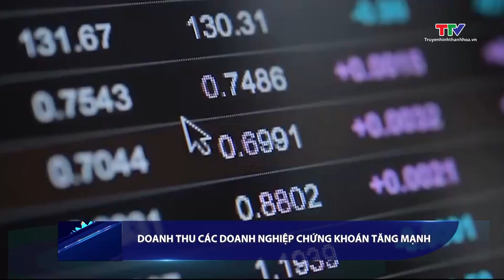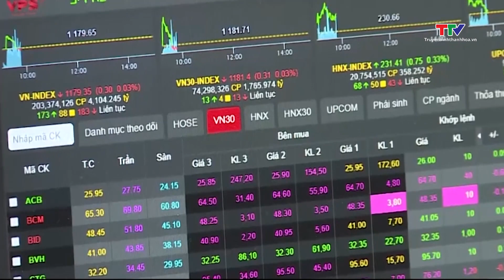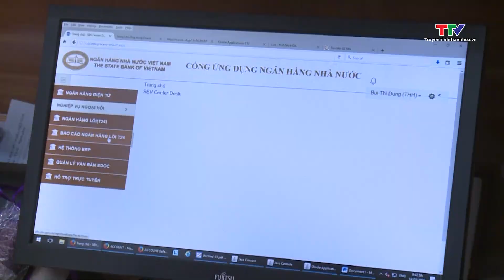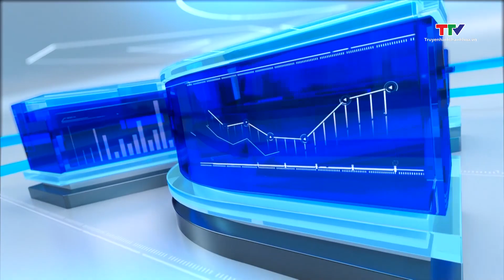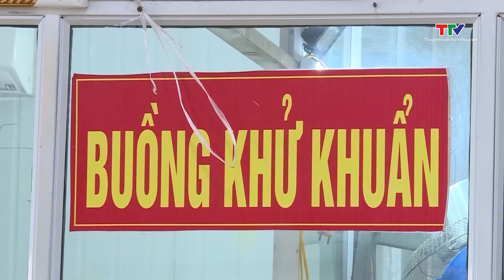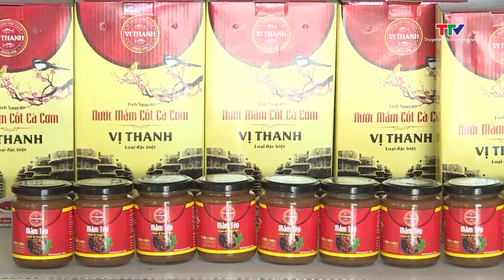Bản tin Tài chính thị trường ngày 21/4/2024